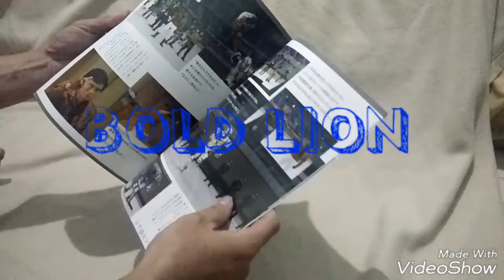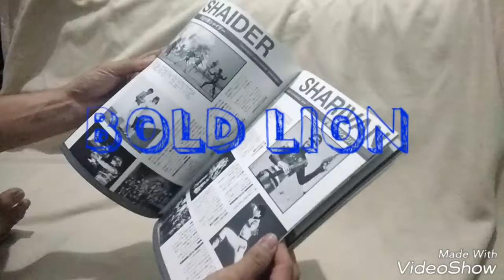Official Guide Book Gokaiger vs Gavan The Movie